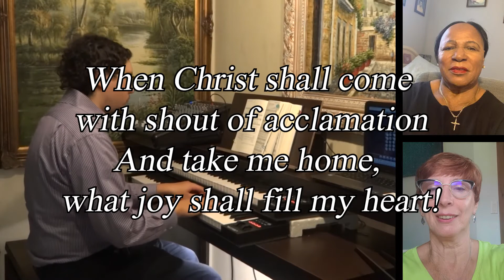How Great Thou Art